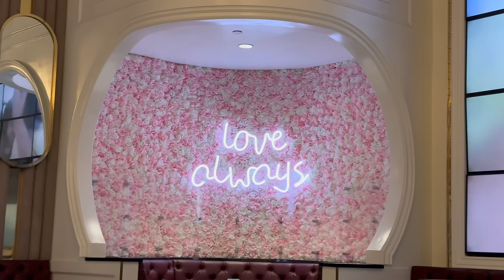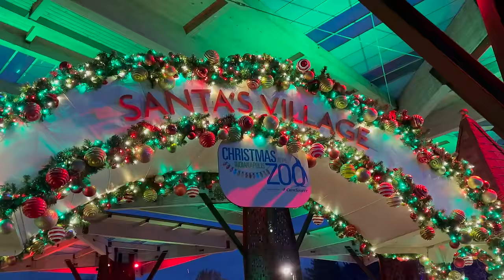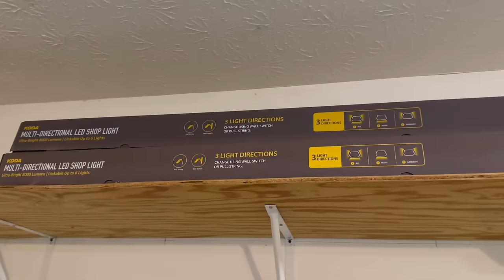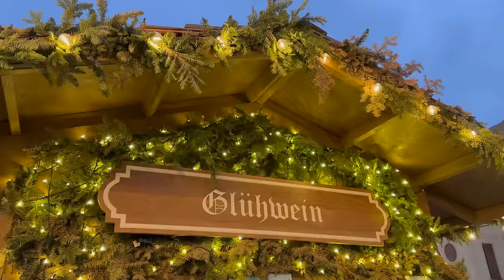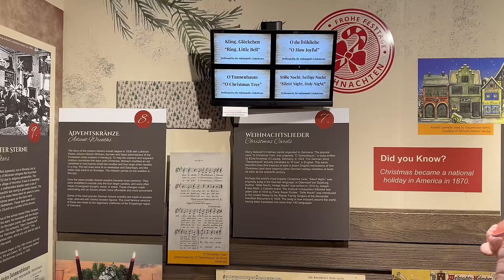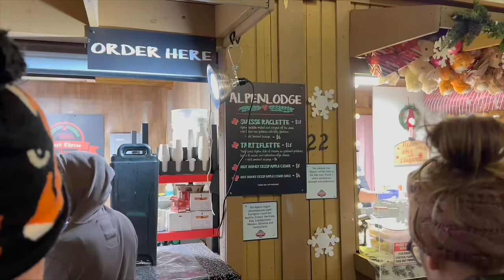Vlogmas Day 1 | Vlogmas Time is Here, Happiness & Cheer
Welcome to Braun Vlogmas 2023! In Day 1, we visit Christmas at the Zoo, we see Frozen: The Musical, and we visit a Christkindlmarkt! Tyler also talks about his garage renovation and we have a small Target Haul.

Please check our brand new podcast - The Disneyville Podcast!

Sony A1
Sony 24 - 70mm Lens (My Main Lens)
Sony 16 - 35mm Lens
Sony 100-400mm Lens
GoPro Hero 11
Drone - DJI Mavic Air 2
DJI Gimbal (iPhone Stabilizer)